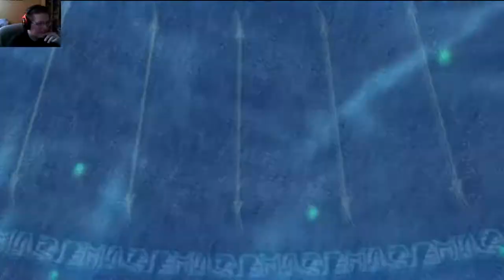Blitzball - Final Fantasy X | Episode 10